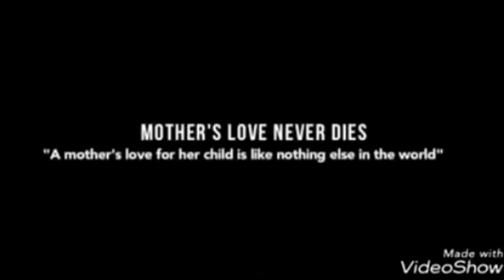Ona xaqida ajoyib video